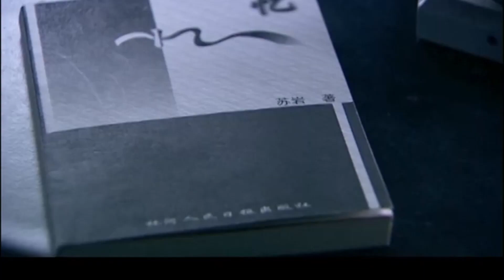超好看警匪剧【黑案】| 16 三个少女离奇死亡，一则短信揭露惊天秘密！新人刑警潘粤明侦破跨省大案！（潘粤明、吴刚）-中剧看片社